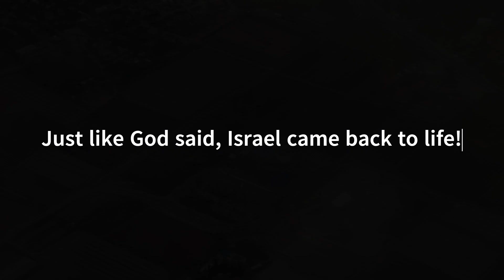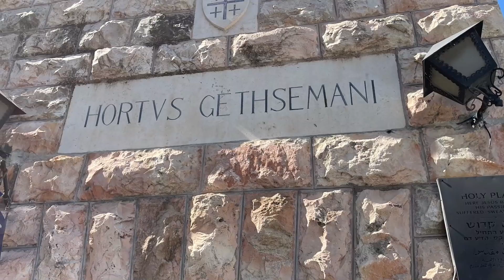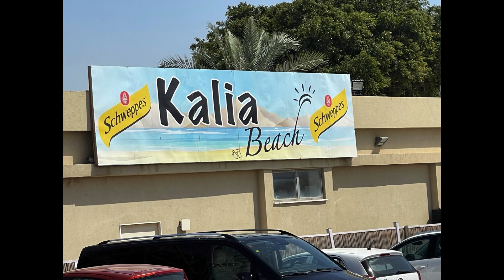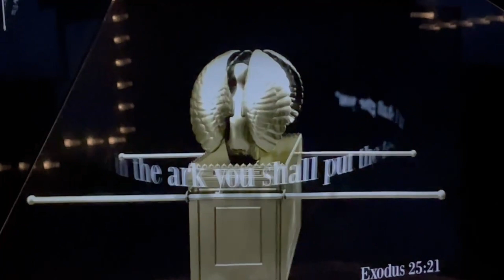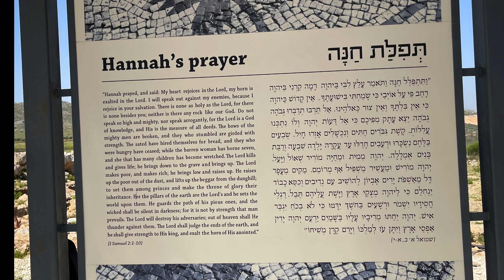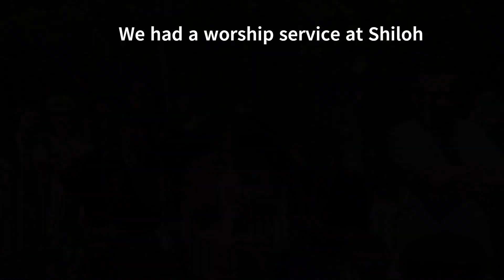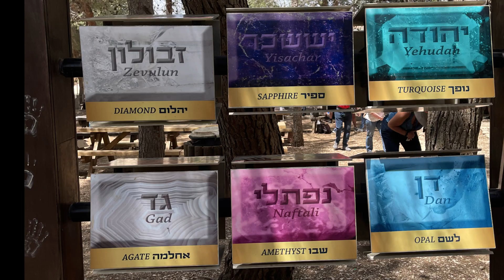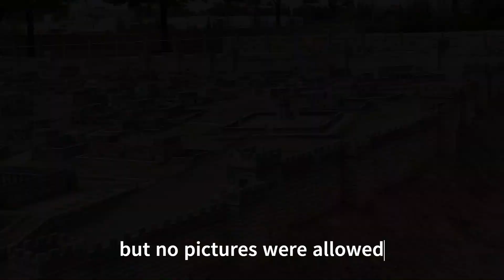ISRAEL VISIT 2023 | Dream come True | Dead Sea | Nazareth | Jerusalem | Garden Tomb | Sea of Galilee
God healed me from back pain while working on this video. I had been suffering from lower left back pain for a few days. I sat down in front of the computer still having pain, continued working, maybe 10-15 minutes into it, I stood up and the pain was gone!
I pray you too get healed from pain in Jesus’ name.
This is our first visit to Israel. I hope you like this video and enjoy beautiful Israel. This was a biblical tour with Elijah Streams during April-May 2023. We visited Tiberias, Capernaum, Jerusalem and more.